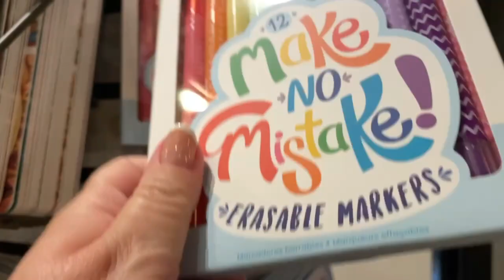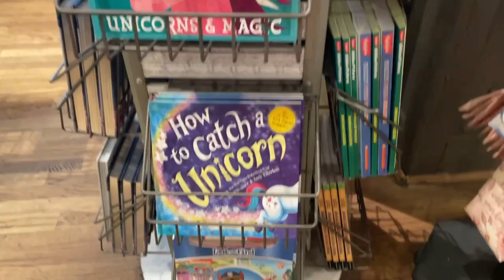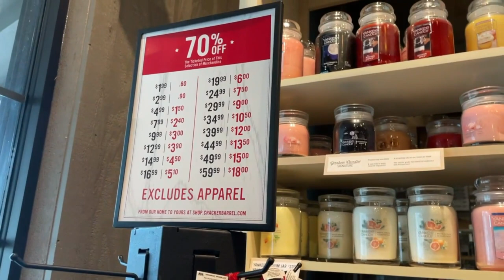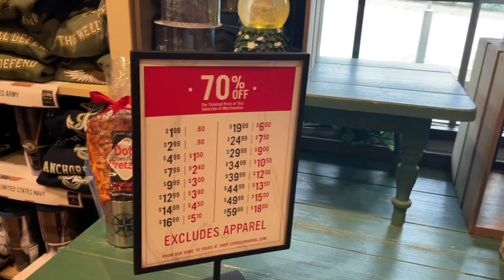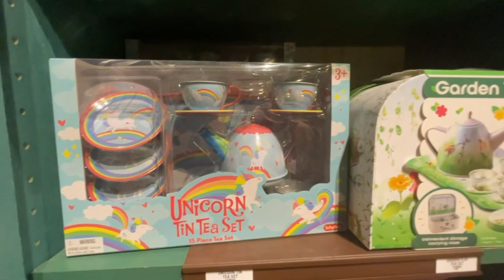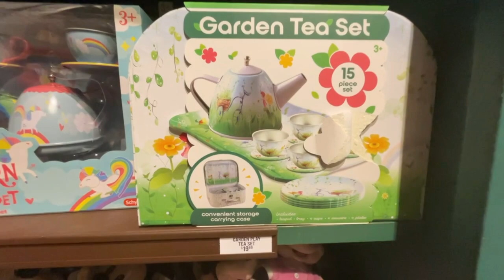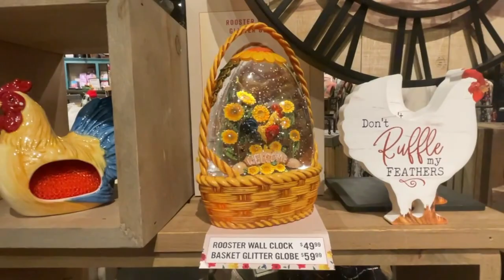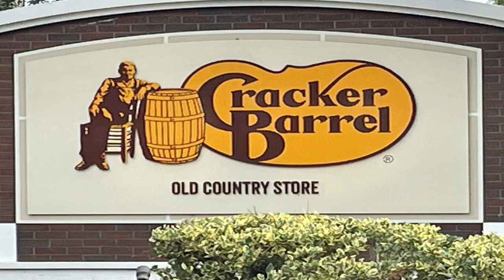CRACKER BARREL - SPRING DECOR - ASMR MUSIC - RELAXING TOUR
Hi guys, so today we popped into Cracker Barrel for some lunch and I was so surprised that there was a wonderful store just inside before you get to the restaurant!  Who would have thought that Cracker Barrel has sooo many quality wonderful spring items! I will be a regular shopper here at Cracker Barrel can't wait to see what seasonal decor they have for Halloween and Christmas the mind boggles. If spring is anything to go by, it will be amazing!

If you like shopping videos check out my videos which are full of shopping fun and join the Time to Shop Family.

I would love it if you join me and be part of the Time to Shop Family. All good wishes, Tracey 💕xx